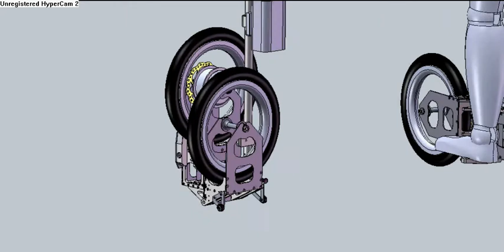Powered Folding Bike-1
I call this "Alternative Legs",It means it's not a long distance transport,
but you could bring it with you in your car or the public transport within your home and working place, especially it is with luggage casters, you could drag it conveniently.
These 2 wheels are your "Alternative Legs".